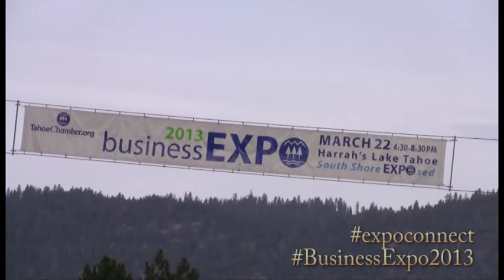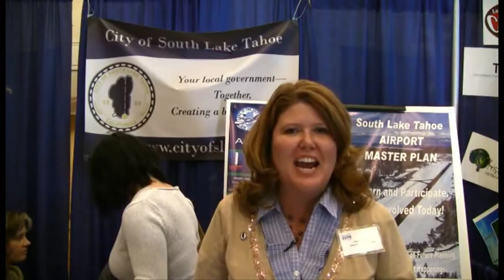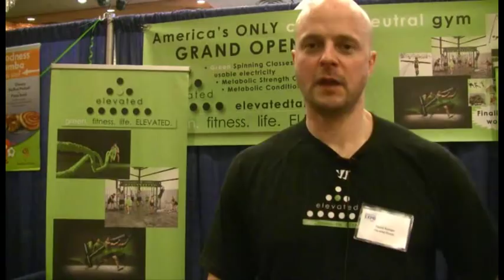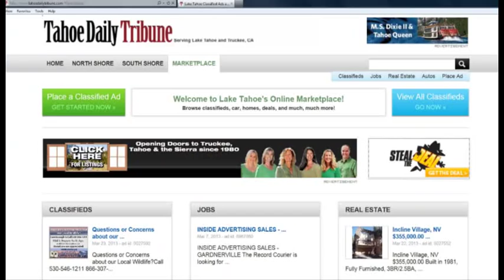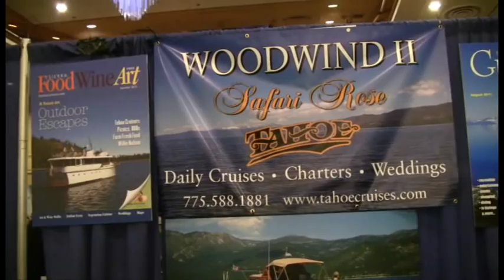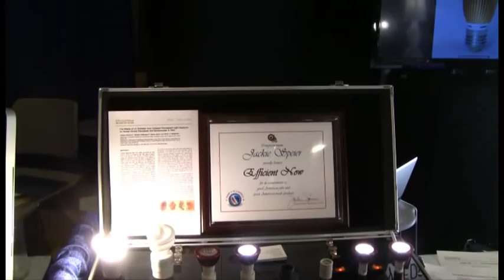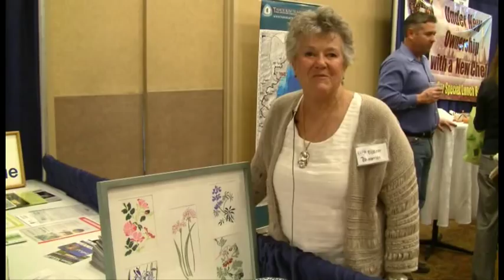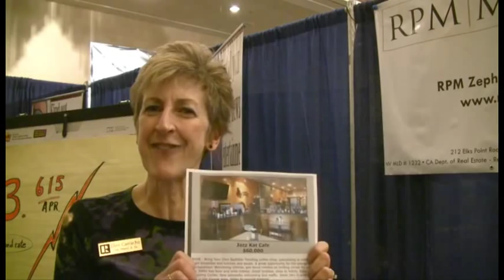Tahoe Business Expo 2013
The South Tahoe Chamber of Commerce puts on a business expo every year and this year's Tahoe Business Expo was the wildest one yet!  I've never been photobombed so many times in one video in my life.  There were over 96 businesses presenting; plus live entertainment by the Heavenly Angels and Montbleu Boogie Nights dancers, Dreu and Adra from "Wake Up Tahoe", an actual bomb disposal robot, and much more.

LOOKING FOR SOMEONE IN PARTICULAR? Click the number next to their name to skip to their bit:

Emily Abernathy           - Lake Tahoe South Shore Chamber of Commerce (00:20)
Adra Fenstermaker       - Tahoe Network TV's "Wake Up Tahoe" (01:03)
Dreu Murin   - KTHO radio / Wake Up Tahoe (01:20)
Todd Poth     - Getaway Reno Tahoe (02:26)
Tony Lyle                    - Lake Tahoe Visitor's Authority / Tahoe South (02:52)
Tracy Franklin  - City of South Lake Tahoe (03:34)
Shannon Scarett  - Tahoe Rim Trail Association (04:04)
Cat Keenan  - Blue Angel Cafe (04:31)
David Cuffe  - Elevated Fitness Tahoe (04:52)
Sue Harley  - Wyndham Vacation Ownership (05:33)
Rob Giustina  - On Course Events: producer of Live at Lakeview concerts (05:52)
Heavenly Angels Dancers - Promoting Heavenly, Northstar, and Kirkwood local's pass (06:24)
Andie   - Lake Tahoe Chocolate Shop (06:38)
Jenna Palacio  - Swift Digital Media / Tahoe Daily Tribune (07:16)
Brad Bullion  - Soaring NV (07:48)
Peggy Thompson  - Tahoe Art League (08:19)
Adrienne Bush  - Organic Ice Tahoe (08:48)
Alfred Knotts  - Tahoe Transportation District (09:07)
Kyla Long                    - Tahoe Tails and Trails (09:33)
Sean   - Lake Tahoe Adventures / Nevada Adventure Company (10:06)
Boogie Nights Dancers - Promoting Montbleu resort's "Boogie Nights" Saturday night 70s-80s parties (10:29)
Chris Hernandez  - South Shore Bikes (10:46)
Kevin   - Beach Hut Deli (11:05)
Steve   - Crossfit Lake Tahoe (11:46)
Sam Donovan  - Woodwind Cruise Lines of Lake Tahoe (12:46)
Scarlet Caldwell           - Live Violence Free (13:27)
Kristi Boosman  - Tahoe Regional Planning Agency (14:20)
Dave Babcock  - Efficient Now LED lighting (14:55)
Eric Cornejo  - Lake Tahoe Community College (15:55)
Dave Mullen  - Exquisite Grill (16:21)
Robert Harbottle           - Carson Valley Golf (16:48)
Kimberley Sundt  - Beach Retreat and Lodge (17:13)
Rusty Maehara  - Prospect Mortgage (18:07)
Lora Laughlin  - Mann, Urruria, and Nelson, CPAs (18:18)
Eric Guevin  - Tahoe Douglas Fire Protection District (19:14)
Jim Anti        - Tahoe Douglas Bomb Squad (w/ F6A Andros Bomb robot) (20:00)
John Pickett   - Tahoe Douglas Fire District Forester (20:49)
Patricia Guerrieri          - Gary Air (22:14)
Doug Wallace  - Truckee Overhead Door (22:44)
Elenor Rasmussen       - Tahoe Art League (23:03)
April Carter  - Lake Tahoe Relay (23:40)
Vasant Lad  - Taj Mahal Indian Buffet (23:56)
Ellen Camacho  - Deb Howard and co. Realtors (24:35)
Joseph Montez  - Lake Tahoe Business Referral Network (25:08)